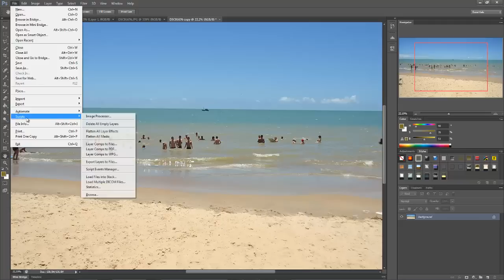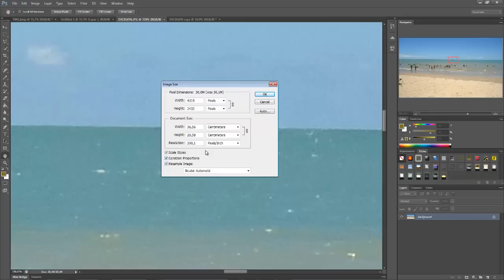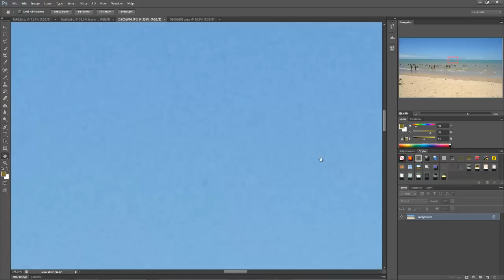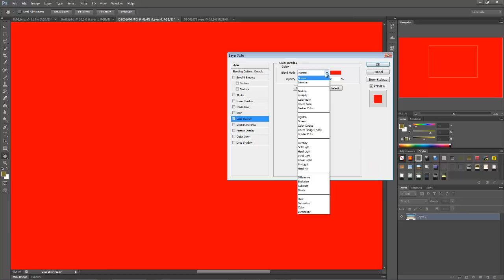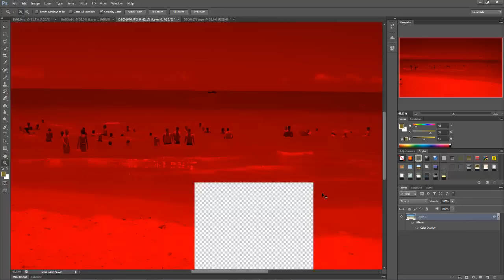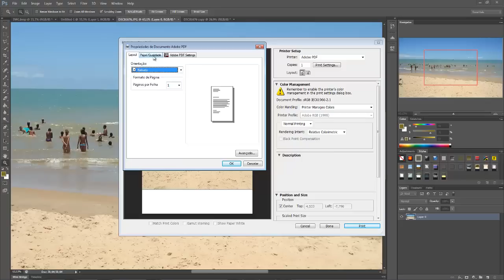Curso Photoshop CS6 6 - aula 10 ( janela Printa)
Curso Photoshop CS6 6